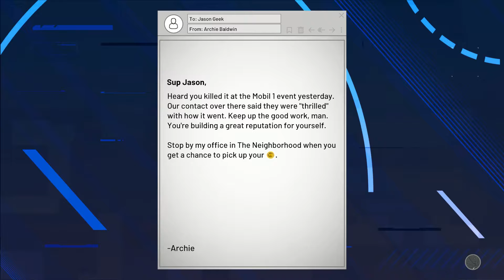NBA 2K21 ~ My Career ~ Ep.51 ~ SG ~ Game ~ Heat vs. Wizards! Yup, Nope!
The title says it all!

Are you looking to purchase a pc game or maybe some books to read?

Do you want to try and become a Fanatical Partner, click on this ad

Follow Me Everywhere:

Snapchat ~ GeekTechMedia
Xbox ~ GeekTechMedia
PS ~ GeekTechMedia
Origin ~ GeekTechMedia
UPlay ~ GeekTechMedia